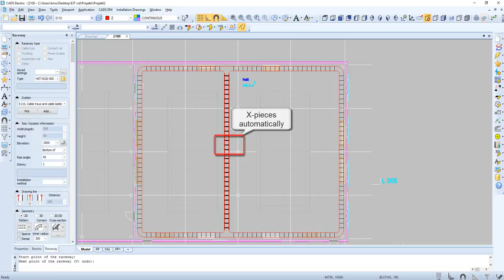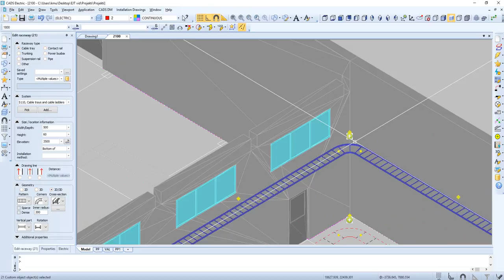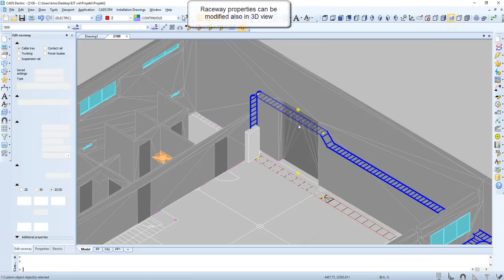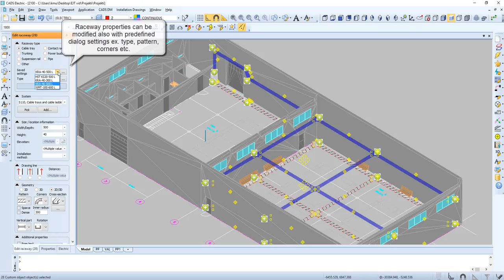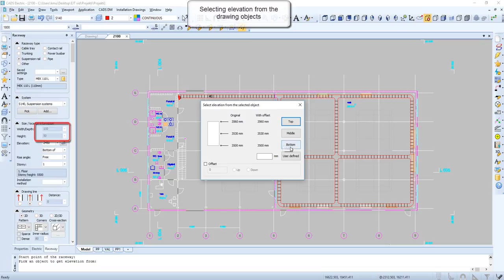CADMATIC Electrical 17 - Cable trays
The new cable conduit functionality of CADMATIC Electrical will add dynamism to cable management design. The cable trays can be drawn and edited in various ways both in 2D and 3D views. All the cable trays are drawn and edited with the same tool, so all the cable tray-related options are visible and available for editing at the same time.